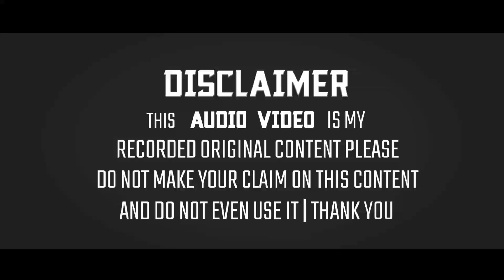Mahboob Gazali New Naat 2020 | Dekar Khushi Ke Lamhe Gam Se Chhuda Diye Hain | From Beladih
◆Title:- Dekar Khushi Ke Lamhe

◆Naatkhwan:- Mehboob Ghezali

◆Director:- Md Ali Raza Noori

◆Producer:- Md Ajmal Md Sharfuddin Md Shahabuddin

◆Adress:- Nabi Nagar Beladih, Koderma Jharkhand

The Full HD 1080p+4KUHD:- Sunni Official NaatCollection:- Dekar Khushi Ke Lamhe Gam Se Chhuda Diye Hain New Updated Naat From Nabi Nagar Beladih Jharkhand